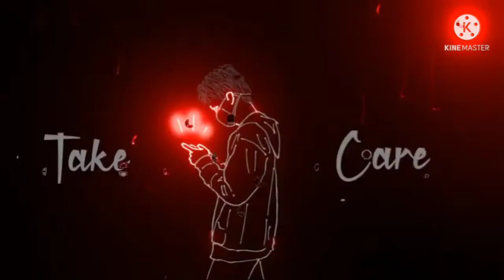New Attitude Status 😎😎Koi Kam A Gaya Hoga Shayri ^_^:-!💔. 2022